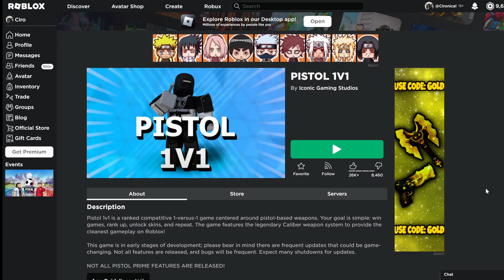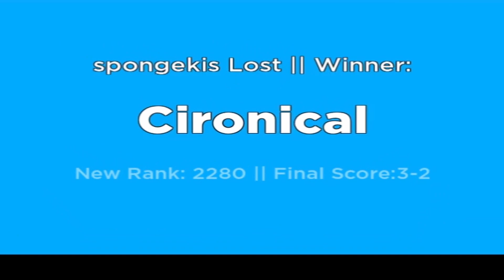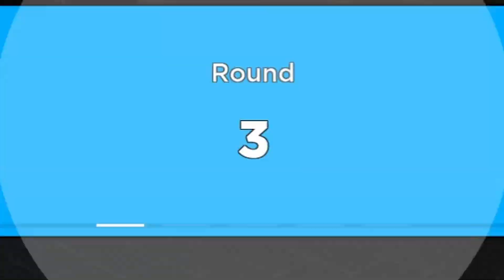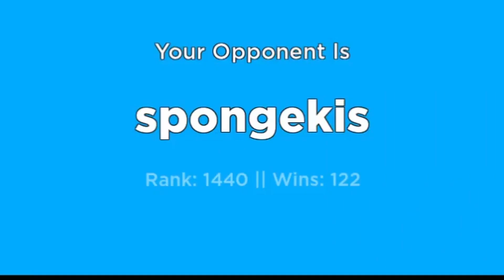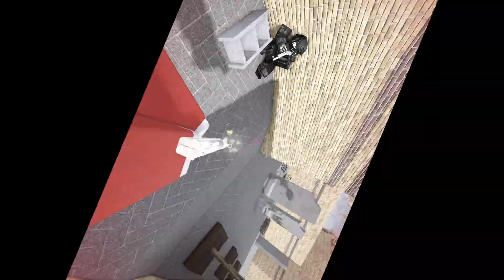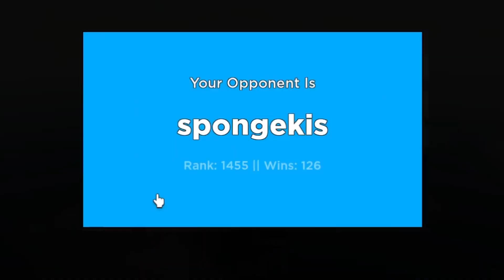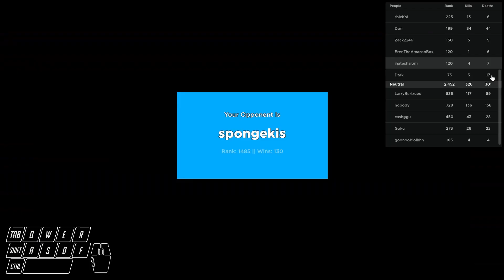Bro shooting games are scarier than fnaf lol [Roblox Pistol 1v1]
[ Roblox Pistol 1v1 ]

Pistol 1v1 is a game where you against another person in a small arena, trying to shoot each other until someone gets knocked down. Each round you get different type of gun, and to win the match, you must win 3/5 rounds. It's really fun but for some reason I get jumpscared easily LOL

Sorry for a lot of camera movement, I'm learning a new video editor (I used to use Inshot, a mobile app, but it became extremely laggy the more I used it) and I had a lot of fun using the new features on my pc.

If you want to help me expand the Town (AKA this channel), help people move in this wonderful place by telling them to subscribe and support my content (by liking my videos hehe)! It's free and always optional, don't feel forced to do so :)